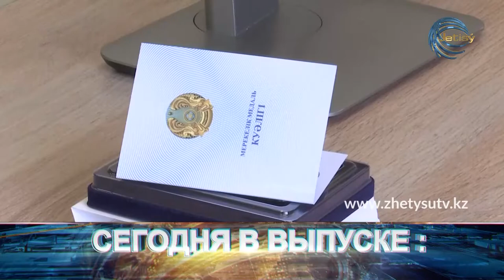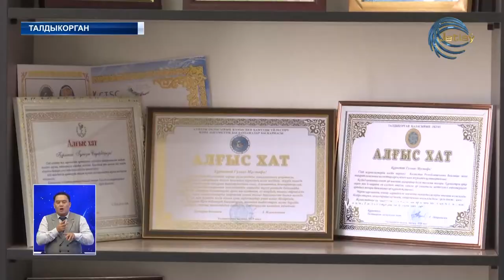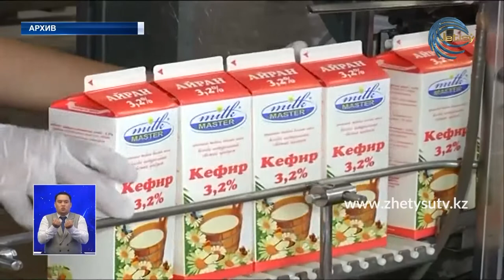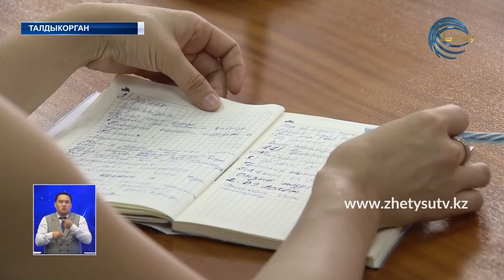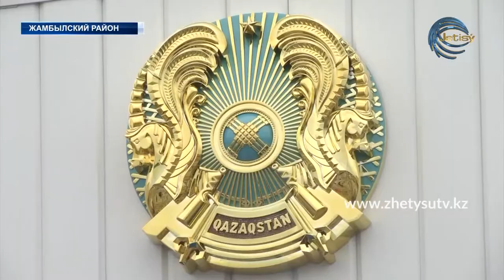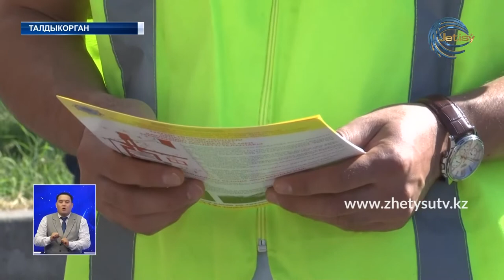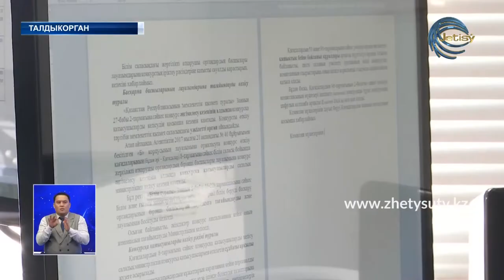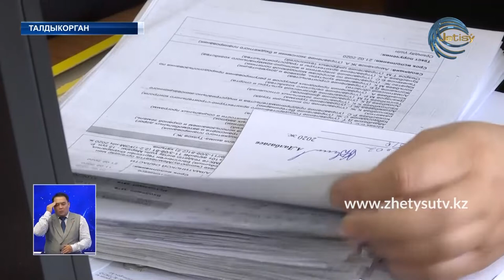НОВОСТИ ЖЕТЫСУ (04.09.20) 21:30